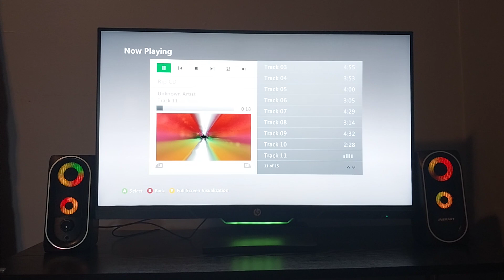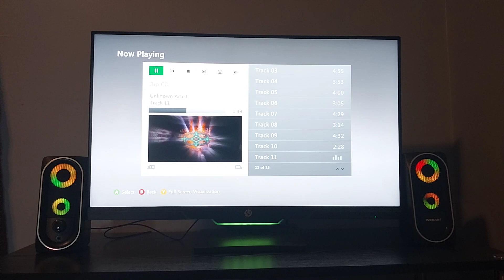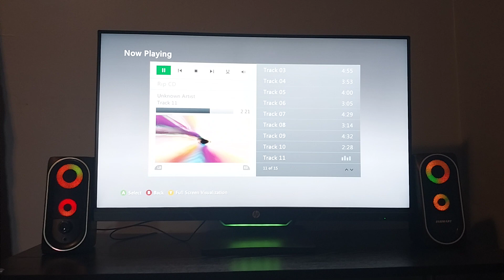XBOX 360 - Track 11